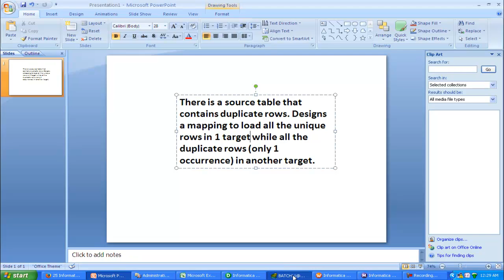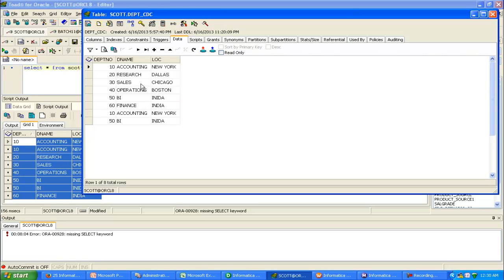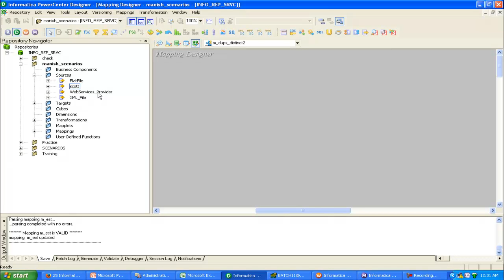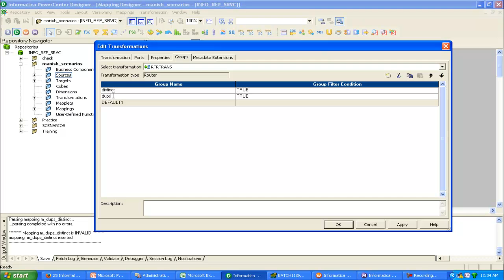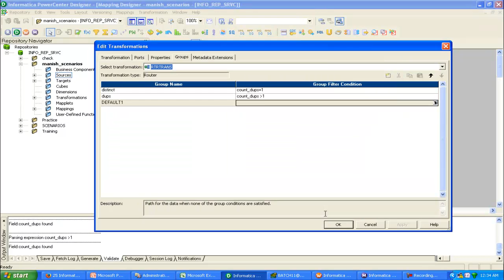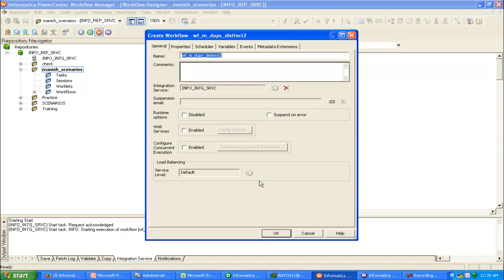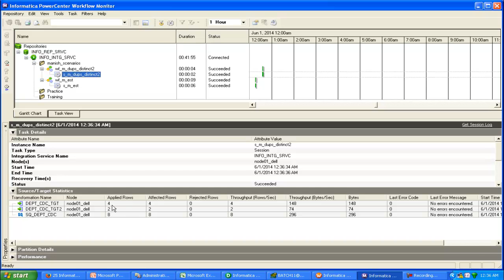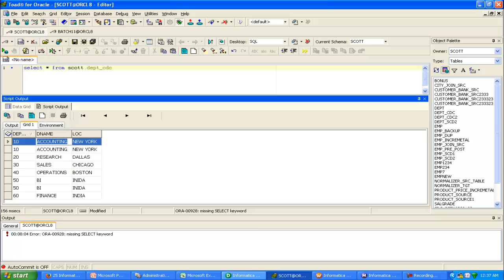Informatica interview scenario 2 by manish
There is a source table that contains duplicate rows. Designs a mapping to load all the unique rows in 1 target while all the duplicate rows (only 1 occurrence) in another target.